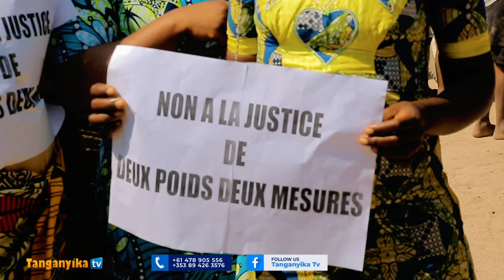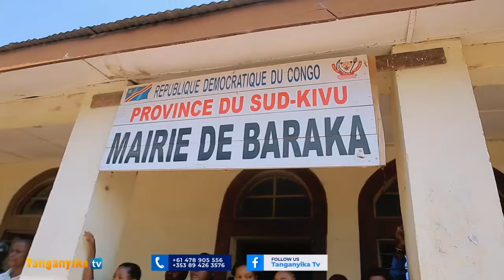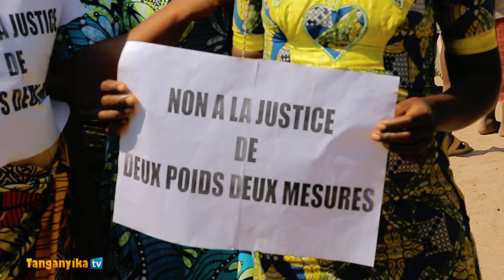FIZI BARAKA WANACHAMA WA MSR WA ANDAMANA UKU WAKITAKA HONORABLE FRANÇOIS RUBOTA ACHIWE HURU